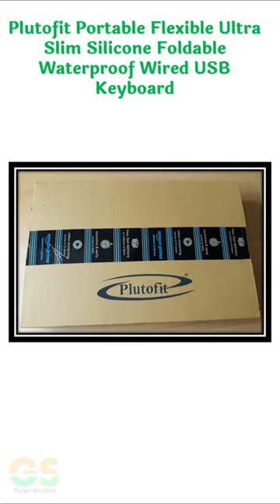Portable Flexible Ultra Slim Silicone Foldable Waterproof Wired USB Keyboard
दोस्तो नमस्कार , आज हम सिखेंगे Portable Flexible Ultra Slim Silicone Foldable Waterproof Wired USB Keyboard पूरी जानकारी हिंदी में .इस विडियो मे है! विडियो पसंद आया हो तो विडियो को लाइक और शेयर जरुर करे ,और अगर आप कुछ कहना या पूछना चाहते है तो कृपया नीचे दिए गए कमेंट बॉक्स में लिखें , हमारे YouTube चैनल को सब्सक्राइब जरुर करे !!
! धन्यवाद !

Plutofit Portable Flexible Ultra Slim Silicone Foldable Waterproof Wired USB Keyboard (Black)

Mobile:-Samsung Galaxy

GyanSection
Gyan Section

Brand plutofit
Compatible Devices Laptop, PC
Connectivity Technology Wired
Keyboard Description Flexible
Special Feature Waterproof, Foldable

Wireed Keyboard: For Use With Laptop, PC etc. , Compatible With All iOS, Android, Mac, And Windows Devices, Ultra Slim, Lightweight & Compact Design Allows For Easy Storage And Use When Travelling, Small Rubber Feet Allow For A Stable Keypad While On The Move. Features A Green LED Power Indicator
It's soft and durable, comfortable touch. With its protective skin, dustproof and waterproof, provide full protection for keyboard
Waterproof, just clean any spill with soap and water
Ultra Slim, Lightweight, Portable